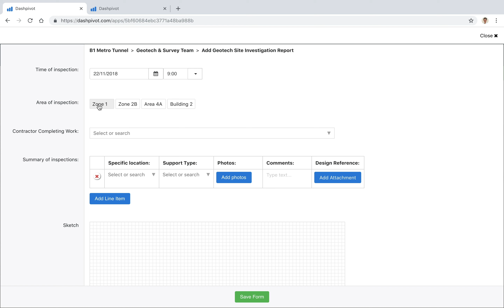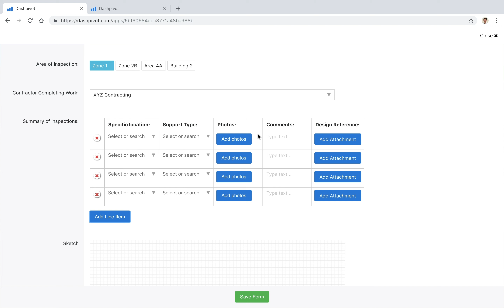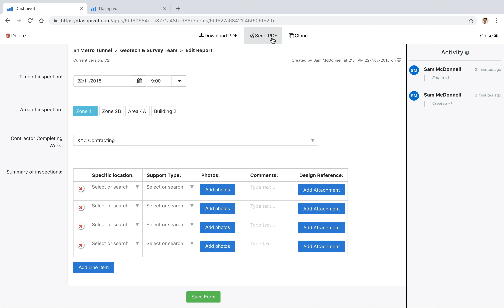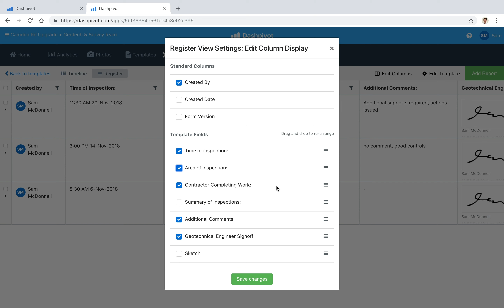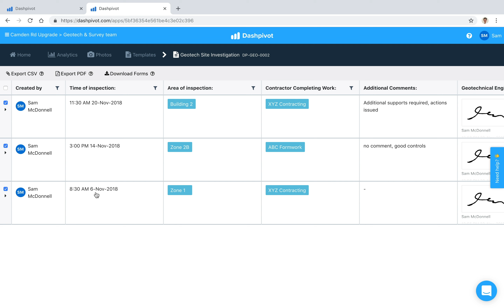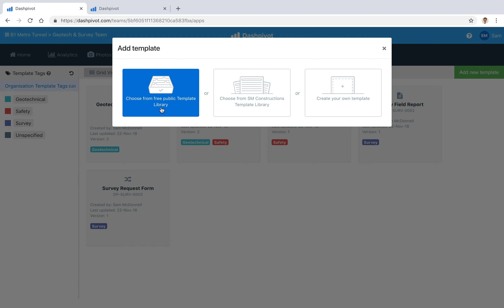Geotechnical report: Improved inspections and reporting with Dashpivot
Conducting geotechnical inspections and reports enables geotech engineers and teams to record site and earth conditions and ground conditions and pass on important recommendations on how project works can best proceed safely.

Documenting, organising and tracking these inspections and reports can be done easily and efficiently with Dashpivot. Instead of documenting inspections with paper or word docs, reconciling the information and data in spreadsheets, and then passing on recommendations through email - Dashpivot enables engineers to get all of this work done inside of a single platform.

This means less admin and work and better collaboration for geotechs and project teams. The outcomes of this improved work 'stack' is a tighter communication and feedback loop between inspections and reporting and decision making - which improves the decisions being made and the results of those decisions.

Transcript:

Hi everyone, it's Sam from Sitemate. Conducting geotechnical inspections and generating reports is commonplace practice among geotechs, so reports help to record site and earth conditions, ground conditions and pass on recommendations on how works can proceed safely. So in this video we're going to look at how you can set up, organise and track your geotechnical inspections and reports with Dashpivot, and you'll see that we've already gone ahead and set up a template inside of Dashpivot, this one's called a Geo tech site investigation report and you see that no forms have been
created just yet, so we're going to go ahead and add a new report by clicking this button up here and you'll see that this template has already been set up, we've got a series of fields which we can start to fill out, maybe this inspection was done at nine o'clock in the morning, it's in zone 1, the
contractor is XYZ contracting and so on, we can go and fill out all of these fields in this case we've got a table set up and we've got a section for adding photos, so if we're filling this out using the app and we're on site we can open up the Dashpivot app, click "add photos" it'll open up the camera you can then take a photo using your phone, add any comments, add any descriptions, you can
tag it as you normally would using the Dashpivot app, and then once you're happy with that click "Save" and it will be added to this particular form and the same goes with any PDF attachments or drawings if they've been added when you're filling it out using the mobile app, again you're able to click on it and open it up and you can then start to add some annotations or redline mark it up
add any additional detail that's required on a PDF drawing and then you can save that and that will be added to this particular form so you can go ahead and fill out this whole form, maybe we sign it at the bottom and it stamps our signature with our name and the time and date and then once we're happy with everything we can hit save and we've got that form now sitting here inside of Dashpivot. So one thing that I should mention about the Dashpivot app is that you have the ability to fill out these forms while offline so if you're a geotech and you're filling out a form you're underground, you're in a tunnel or you're in a remote area where you don't have a Wi-Fi connection or you don't have a cellular mobile connection you can still open up the app and fill out these forms as required, and then when you return to the surface and you regain connectivity it will just sync in the background of the app so that the rest of your colleagues inside of this team in this case can come in and access the forms, it's all done in the background and then once you've got that there it's very easy to just open it up and download it if you need to, you can download it as a PDF or you can send it to somebody so you can click this button, enter in their email address they're gonna receive an email with a PDF version of this form which has been filled out it's very easy to do, and then over time you probably end up with something that looks a little more like this where you have multiple forms stored in the what we call the timeline view, it's broken down day by day or week by week and it's very easy to convert all of this information to a register, so we can just toggle across from timeline to register and it spits out something very similar to what you might be familiar with using in Excel or some similar program, and all it's doing is it's taking all of the fields that we've filled out and converted them to columns and that's what you see here and we can customise this register, we can click edit columns (character limit)